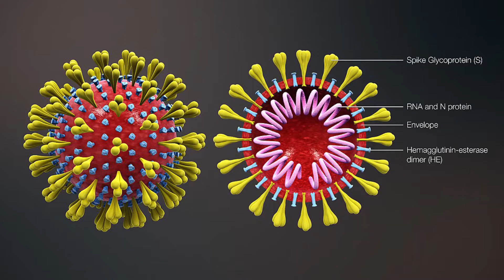அனைவருக்கும் 2500 ரூபாய் உதவித்தொகை வழங்கப்படும் மத்திய அரசு அறிவிப்பு Bank Account இருந்தால் போதும்